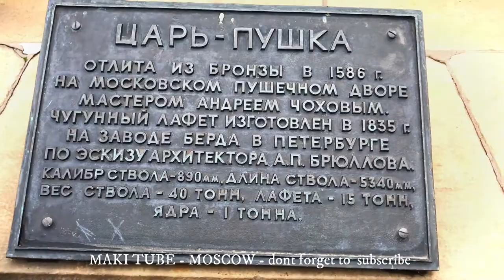በአለም ትልቁ መድፍ በራሺያ - The Tsar Cannon- Moscow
The Tsar Cannon at the Moscow Kremlin is designated in the Guinness Book of Records as the largest bombard (a late medieval cannon used to hurl large stones) by caliber in the world. It was designed to shoot cannonballs that each weighed 800 kilograms. The cannon itself weighs almost 40 tons and takes 200 horses to transport.

The Tsar Cannon’s caliber is 890 millimeters. Larger artillery weapons do exist, such as the Mallet’s Mortar in the United Kingdom and Little David in the United State, which both have calibers of 914 millimeters. However, these weapons are mortars, not cannons, and that means the Tsar’s Cannon at the Kremlin is an unsurpassed piece of artillery.

It’s also worth keeping in mind that the mortars were produced in the 19th and 20th centuries, with the use of (relatively) modern technology, while the Tsar Cannon was cast in bronze and dates from 1586. The cannon was made by the Russian bronze caster Andrey Chokhov in Moscow.

Chokhov made this grand cannon during the reign of Tsar Fyodor Ivanovich, a son of Ivan the Terrible. There is an image of the tsar on the barrel of the gun. He is depicted with a crown on his head and a scepter in his hand, sitting on horseback. There is an inscription above the figure of the tsar that says “The grace of God, Tsar and Great Duke Fyodor Ivanovich, Autocrat of all Great Russia.” There are two other labels, one tells us who made the cannon, and the other specifies that it was made at the tsar’s request.

There is a theory that the cannon received its name because of this image of the tsar. However, it’s more popularly believed that the name is instead connected to the massive size of this weapon, something that was absolutely extraordinary for the time.